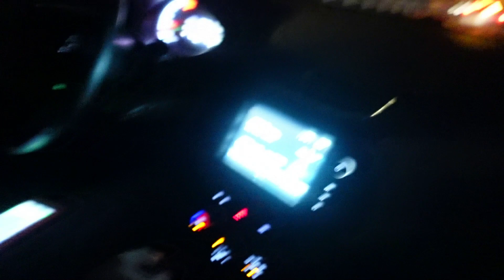Colombian Ride Share Drivers Take You On A Tour Of Cali!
As of my last knowledge update in January 2022, ride-sharing services were available in various cities around the world, including Cali, Colombia. However, the specific details may have changed since then. As of my last update, popular ride-sharing platforms such as Uber were operating in Cali, providing an alternative to traditional taxis.

Here are some general points to consider about ride-sharing in Cali, Colombia:

Uber: Uber was available in Cali, providing a convenient and often more cost-effective means of transportation compared to traditional taxis. Users could download the Uber app, register an account, and request rides through the platform.

Didi: Didi, a Chinese ride-sharing company, had also expanded its services to various international markets, and it's possible that it operates in Cali or other Colombian cities.

Local Services: In addition to international platforms, there might be local ride-sharing services that cater specifically to the Colombian market. These services could have different features or pricing models compared to global platforms.

Regulations: It's essential to be aware of any local regulations or changes that may affect ride-sharing services. Regulations can vary by city and country, and there may have been updates or changes in Cali since my last knowledge update.

Payment Methods: Ride-sharing services typically accept various payment methods, including credit cards, debit cards, and sometimes cash. Check the specific payment options available in Cali.